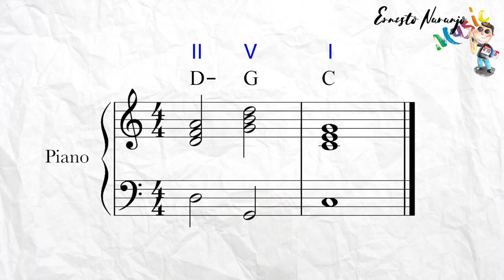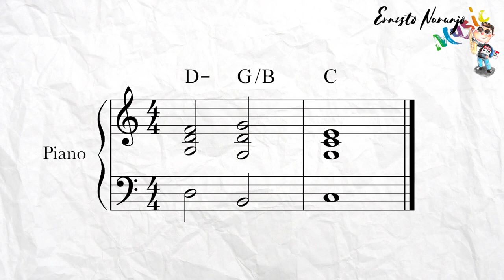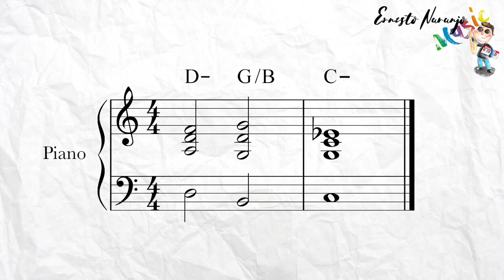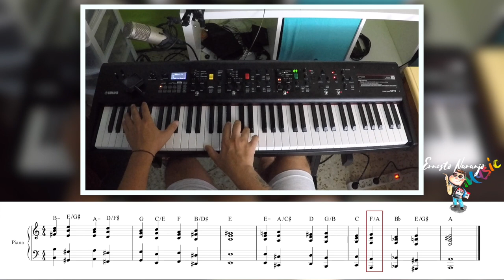Tutorial 1 : Acorde de paso primera inversión By Ernesto Naranjo Music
Podéis contactar conmigo desde mi pagina web directamente
Clases de armonía y análisis moderno, improvisación, instrumento ( saxo, piano y clarinte ) lenguaje musical

He utilizado algunos png´s de la pagina freepik.es y nombro aquí a los creadores de ellos...
Vector de Corazón creado por alicia_mba